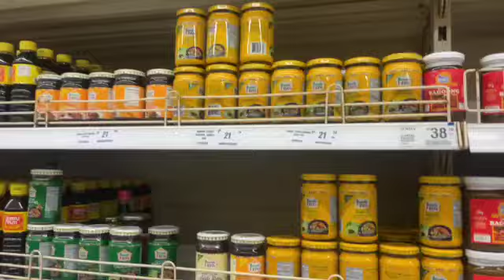Grocery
Kewl Kids Krew